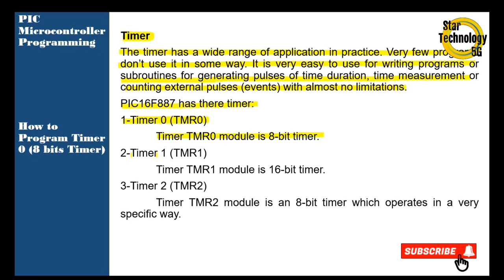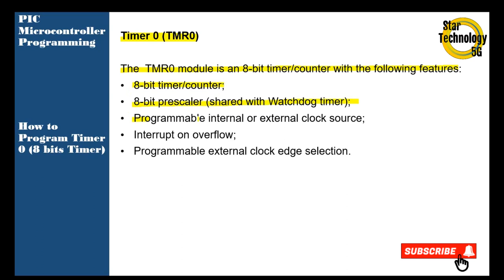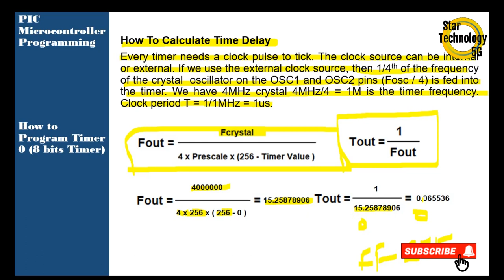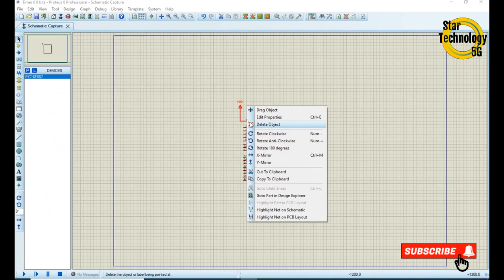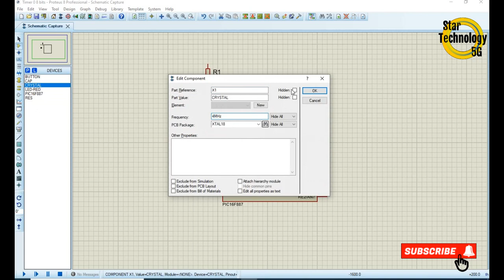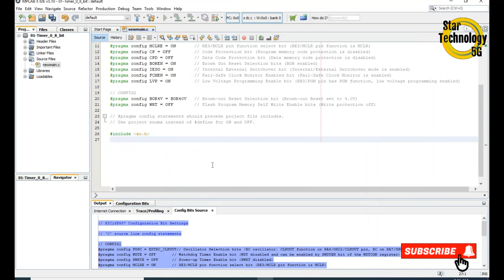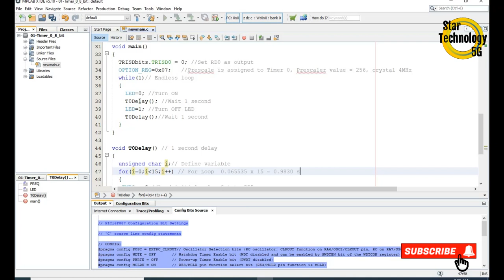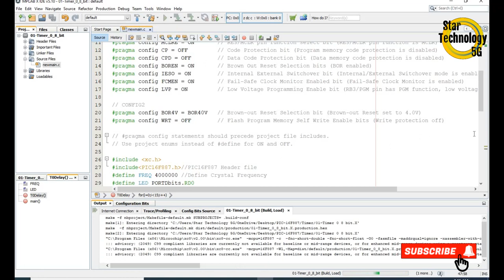Microcontroller PIC16F887 Video 31 How To Use Timer 0 Module (8 bit Timer)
Timer
The timer has a wide range of application in practice. Very few programs don’t use it in some way. It is very easy to use for writing programs or subroutines for generating pulses of time duration, time measurement or counting external pulses (events) with almost no limitations.
PIC16F887 has there timer:
1-Timer 0 (TMR0)
 Timer TMR0 module is 8-bit timer.
2-Timer 1 (TMR1)
 Timer TMR1 module is 16-bit timer.
3-Timer 2 (TMR2)
 Timer TMR2 module is an 8-bit timer which operates in a very specific way.

Timer 0 (TMR0)

The  TMR0 module is an 8-bit timer/counter with the following features:
8-bit timer/counter;
8-bit prescaler (shared with Watchdog timer);
Programmable internal or external clock source;
Interrupt on overflow;
Programmable external clock edge selection.

Project Description

In this project LED is connected to PORTD.RD0 pin of a PIC16F887  microcontroller, and the microcontroller is operated from a 4MHz crystal. And LED connected in current sinking mode and the value of the resistor is 260 ohm. When power is applied to the microcontroller (or when the microcontroller is reset), the LEDs turn ON and OFF. There is a one-second delay between outputs so the LEDs can be seen turning ON and OFF. We will use the timer TMR0 to generate the time delay.